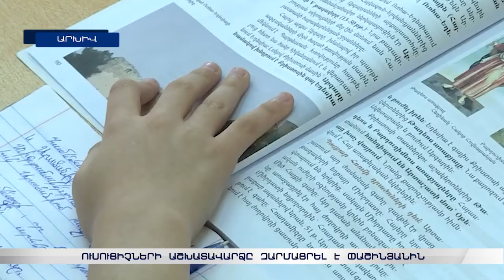«Էնքան որ տնից դուրս գան էլի, բա էդ երեխեքի պատասխանատվությունն ո՞ւմ վրա ա». Փաշինյանը զարմացել է